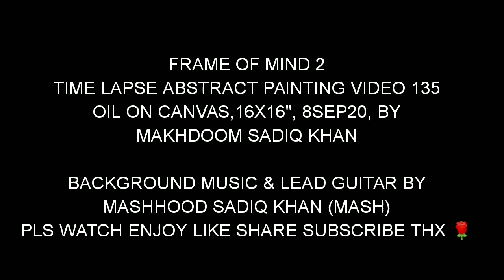FRAME OF MIND 2, RLAPV 135, TIME LAPSE ABSTRACT PAINTING VIDEO 🎨🖌️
FRAME OF MIND 2,
RLAPV 135, 16x16", oiloncanvas, YouTube Time Lapse Abstract Painting Video 135, 8SEP20,by Makhdoom Sadiq Khan, Pakistan